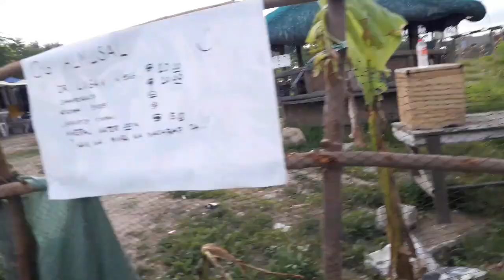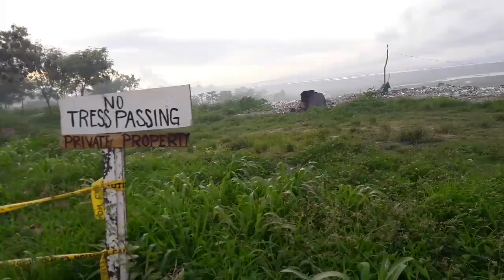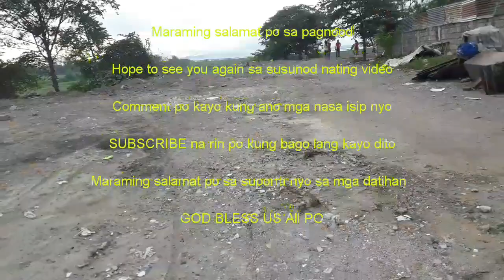C6 or LAGUNA LAKE HIGHWAY walking escapade part 1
Ang ating walking escapade na kaaya aya at super sulit ang lakaran kaya naman nais ko ring ipashare inyo. Ang C6 o Laguna lake highway ay project ng build build build ng gobyerno, sa ngayon ang mula bicutan hanggang pasig floodway ito at pwede rin dito dumaan papuntang mga bayan ng rizal katulad ng taytay, binangonan at iba pa, pero may plano din itong dugtungan papuntang laguna south side.